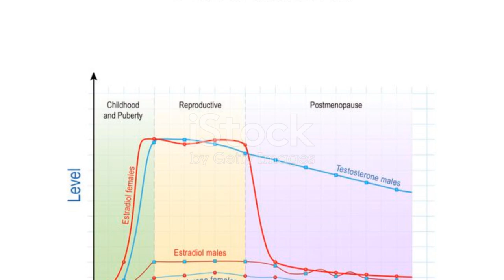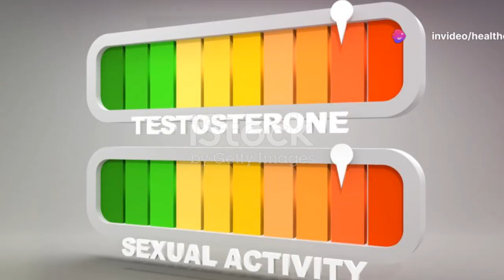Does Masturbation Decrease Testosterone? The Impact of Masturbation on Testosterone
Masturbation is a natural and healthy part of human sexuality, but there are many myths and misconceptions surrounding its effects on the body. In this video, we'll dive into the scientific facts about how masturbation impacts testosterone levels.

We'll explore the latest research and dispel the common myths that have long been perpetuated. Discover the truth about masturbation's influence on hormone levels and overall sexual health.

Whether you're curious about the topic or simply want to educate yourself, this video provides a balanced and informative perspective. Get ready to learn the facts and challenge the outdated stigmas around this common human behavior.

OUTLINE:

00:00:00 The Link Between Masturbation and Testosterone Levels
00:01:59 Maintaining Optimal Testosterone Levels